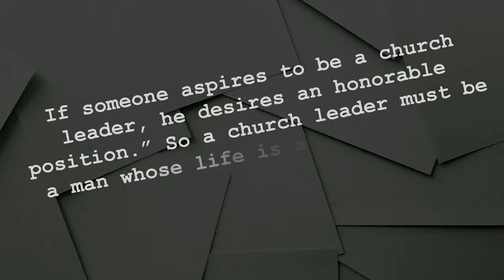The Matter Of Church Leaders